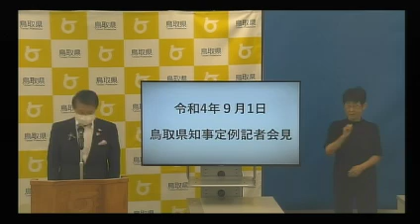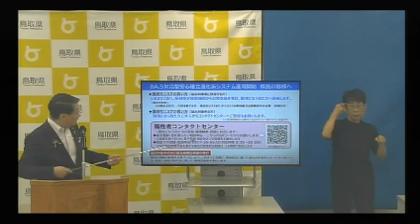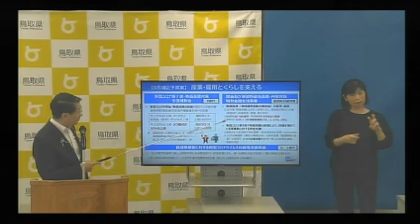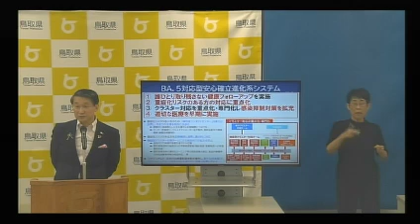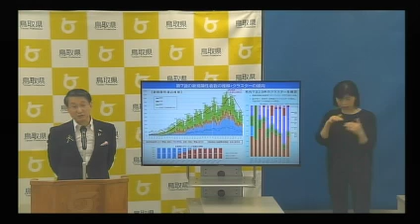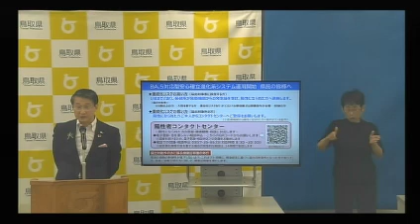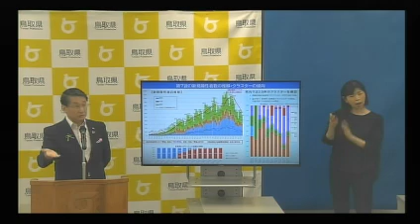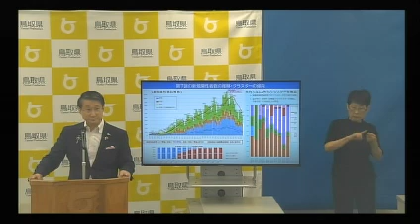【2022年9月1日(木)】平井伸治 鳥取県知事 定例記者会見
鳥取県知事の記者会見の録画を公開しています。

（報告事項）
１　台風への備え 00:00
２　第７波の新規陽性者数の推移・クラスターの傾向 02:30
３　BA.5対応型安心確立進化系システム 07:28
４　BA.5対応型安心確立進化系システム運用開始　県民の皆様へ 10:13
５　BA.5対応型安心確立進化系システムの模式図 13:50
６　福祉・医療施設の感染対策強化 17:09
７　２価ワクチン接種の実施へ 19:08
８　【９月補正予算案】産業・雇用とくらしを支える 23:03
９　自動車電動化に対応した県内企業の新展開 29:00
１０　笑顔でつなぐ未来づくりシンポジウム、子育て王国とっとり 30:53
１１　ベニズワイガニ漁・沖合底びき網漁解禁、蟹取県ウエルカニキャンペーンスタートなど 32:26

（質疑事項）
１２　全数把握の見直しの受け止め 36:13
１３　全数把握の全国一律のスキーム 44:05
１４　感染者数が落ち着いた場合での全数把握の見直し 46:00
１５　国の全数把握見直し方針での療養証明 51:04
１６　全数見直し申請が４県となった印象 56:30
１７　療養証明書の発行 58:08
１８　保険業界での給付金対象の議論 1:00:50
１９　療養証明書の発行 1:02:58
２０　全国知事会長就任後１年の総括 1:04:50
２１　全国知事会長としての取りまとめの難しさ 1:07:05
２２　学校関係の新型コロナ対策 1:10:19
２３　鳥取県青少年健全育成条例の有害図書指定 1:13:18
２４　国の原子力政策への所感 1:26:13
２５　鳥取県知事任期満了を迎えるにあたっての進退と表明の時期 1:30:05